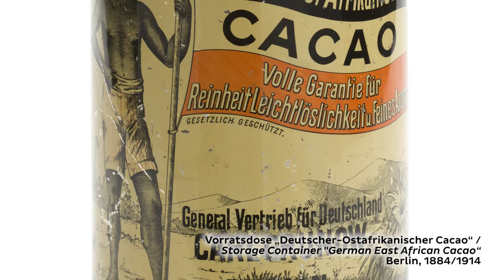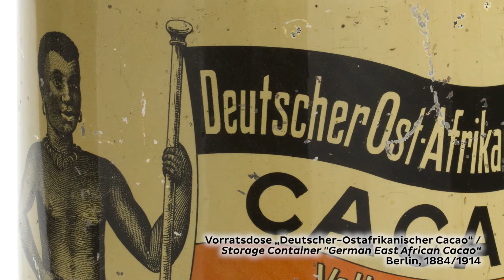Deutscher Kolonialismus | Kakaodose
Abenaa Adomako, Urenkelin von Mandenga Diek, Berlin spricht zum Ausstellungsobjekt "Kakaodose" der Ausstellung "Deutscher Kolonialismus. Fragmente seiner Geschichte und Gegenwart" .

14. Oktober 2016 bis 14. Mai 2017